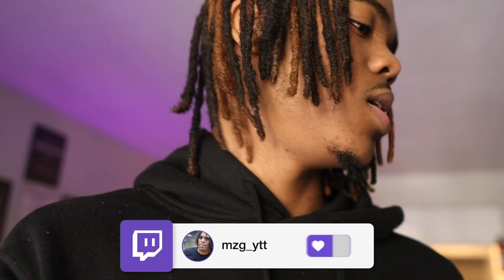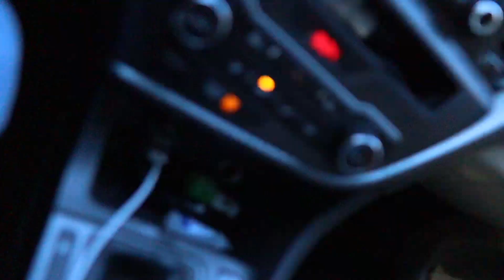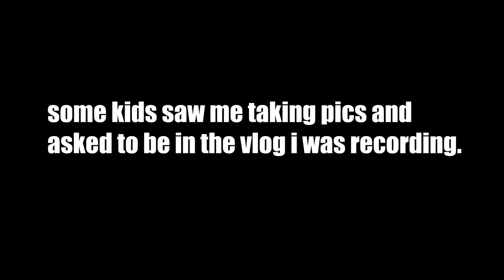I Found The Best App Ever !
In this vlog I will be doing a day in the life called I Found The Best App Ever!  I found this app called meetup a couple months back and it has been the best app for finding new places and people to do stuff with. i used the app during this video. enjoy this vlog

💬D I S C O R D  C H A T

Ring Light
✅Dreadlock Products I Use/Used✅
Dreadlock Crochet Needle
Dreadlock Hair Sponge
Castor Oil
Jahoba Oil
Coconut Oil
Locking Gel
Spray Bottle